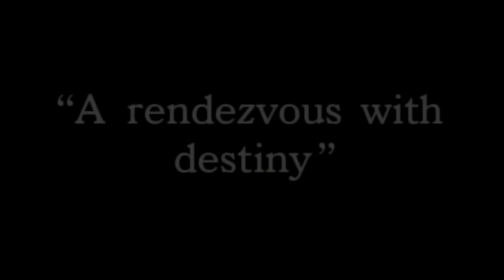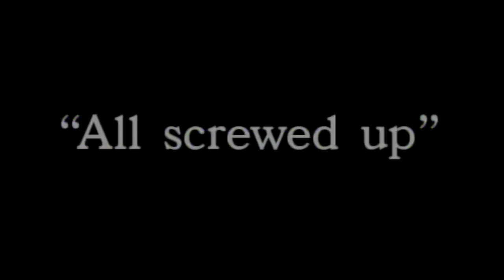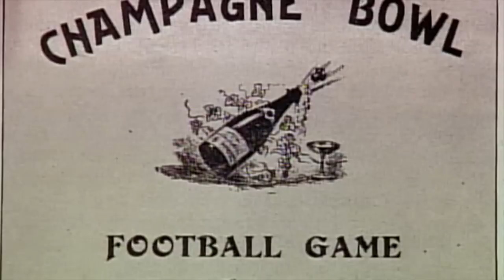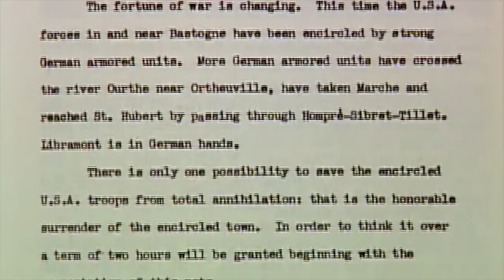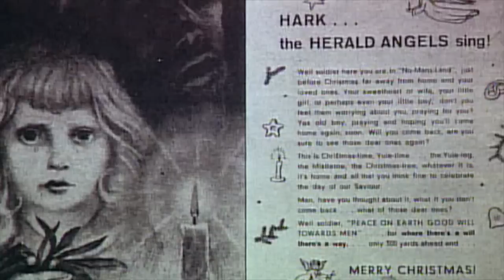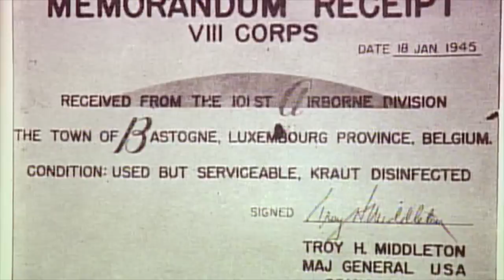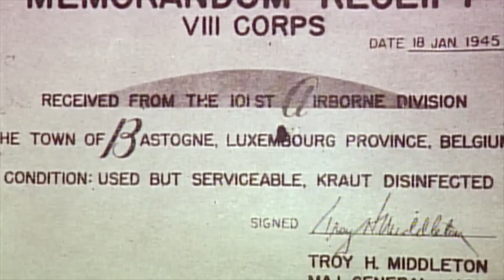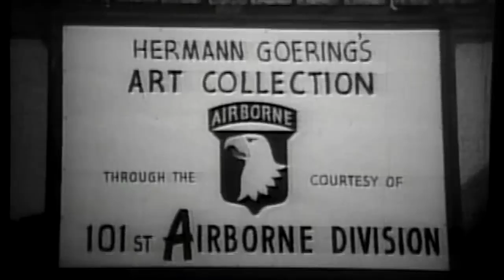The WWII Era "Screaming Eagles"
WWII era 101st Airborne Division veterans: Jim "Pee Wee" Martin (G Co. / 3rd Battalion) Maj. Dick Winters (E Co. / 2nd Battalion), Gen. Harry Kinnard, T5 George Koskimaki (Signal Co.), Capt. Al Hassenzahl (C Co.), Dr. Barnard Ryan (Surgeon-3rd Battalion), Lt. Col. Hank Hanna (G-3), Col. Robert Jones (H Co. 502) tell of their experiences from Toccoa to Normandy to “Hell’s Highway” to Bastogne and on through to Berchtesgaden.